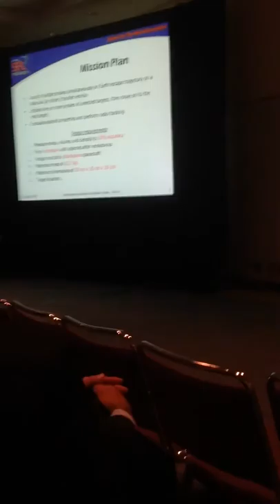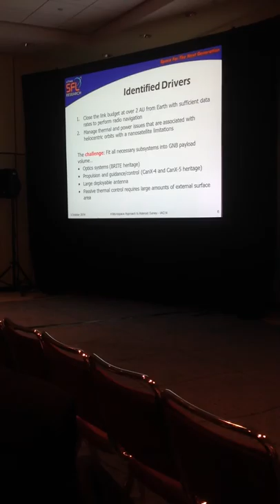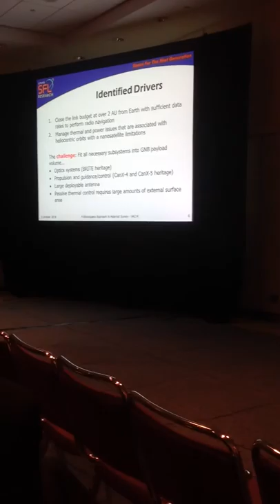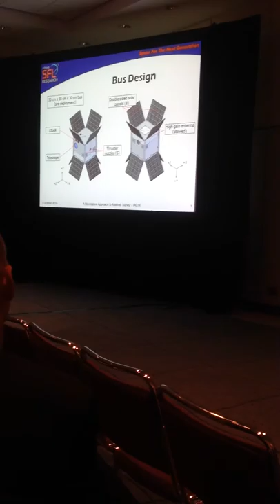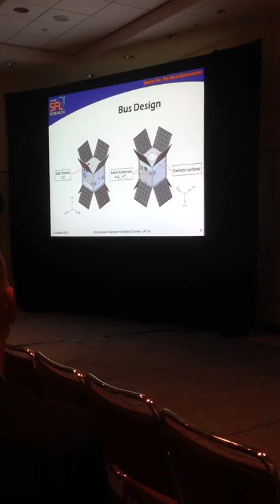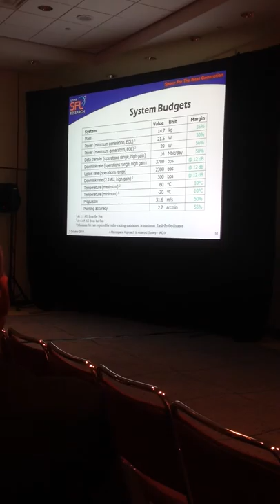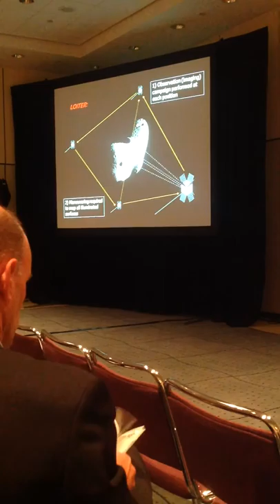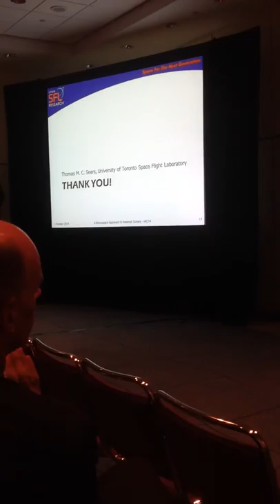Thomas McGrath Casey Sears at IAC Toronto - Nano-Satelitte Presentation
Thomas (Jr.) presents at the 65th Annual International Astronautical Congress in Toronto Ontario - topic: "Proposed Design of a Microspace Mission for Near-Earth Asteroid Mining Survey and Tracking". (Apologies for the quality of the first few slides)